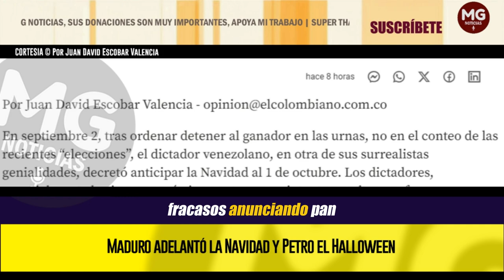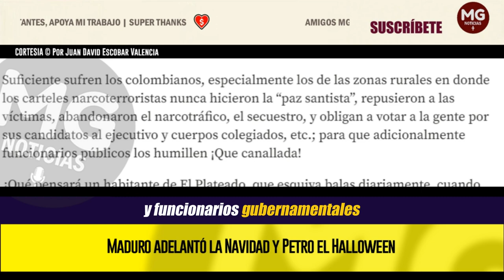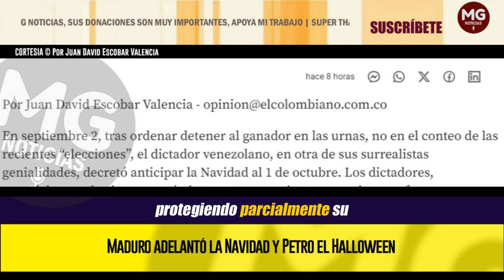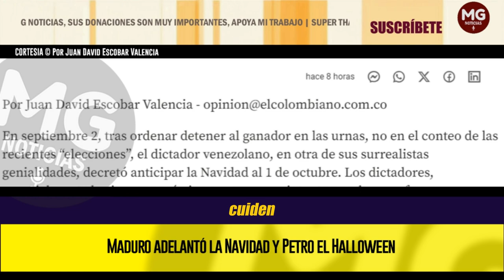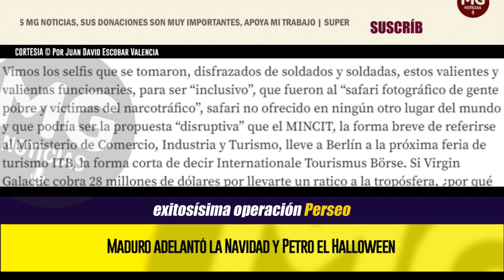IMPERDIBLE COLUMNA 🔴 MADURO ADELANTÓ LA NAVIDAD Y PETRO EL HALLOWEEN || Por Juan David Escobar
Suficiente sufren los colombianos, especialmente los de las zonas rurales en donde los carteles narcoterroristas nunca hicieron la “paz santista.